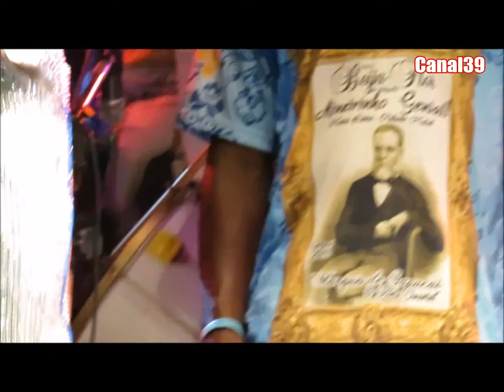NEGUINHO DA BEIJA FLOR EM PINDA, CAIA NA FOLIA 2016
FRAGMENTOS DO SHOW COM NEGUINHO DA BEIJA FLOR, ABERTURA DO CARNAVAL CAIA NA FOLIA, REALIZADO PELA PREFEITURA DE PINDAMONHANGABA.

RECONHECEM-SE TODOS OS DIREITOS AUTORAIS DAS OBRAS CONTIDAS NESTE MATERIAL O QUAL É MERAMENTE INFORMATIVO, SEM FINS LUCRATIVOS